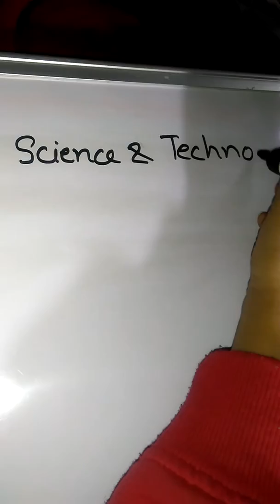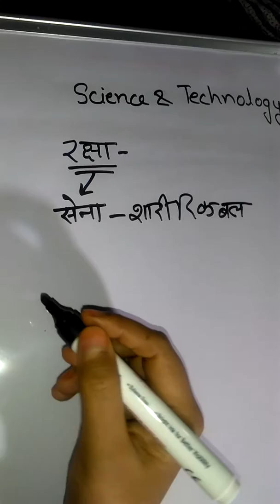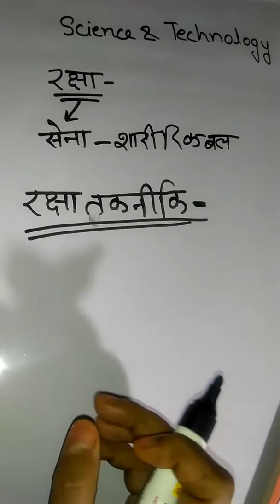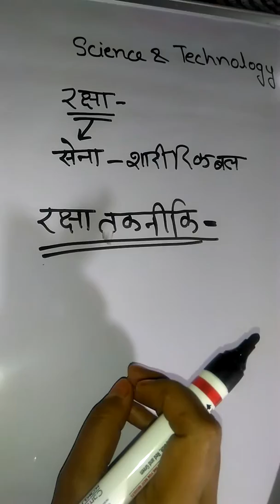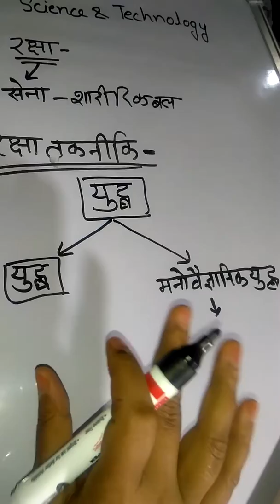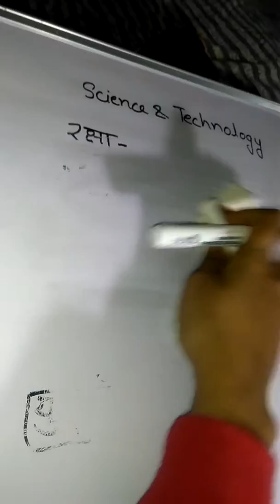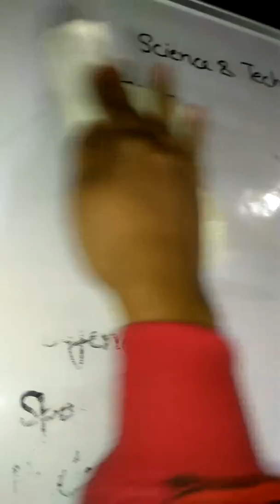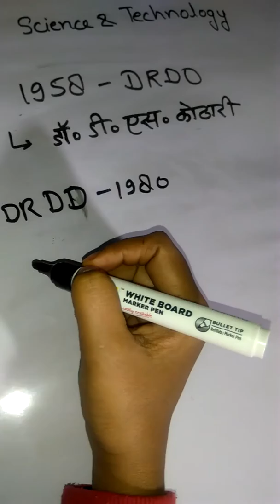defence technology रक्षा तकनीकि